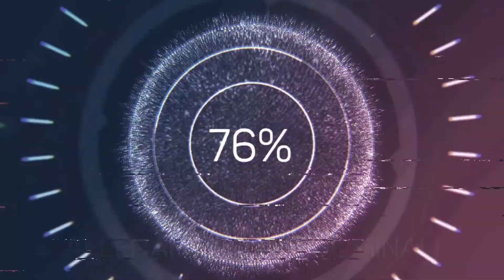Proviamo l'Allenamento Addominali di Iron Ciapet!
Nuova serie video allenamento sul canale!
Vogliamo provare i workout dei più famosi trainer e fitness influencer di Youtube.
Non potevamo che iniziare dalla nostra più amata @MichelleHunzikerOfficial
Primo video della serie dunque: allenamento addominali dal canale@IRONCIAPET